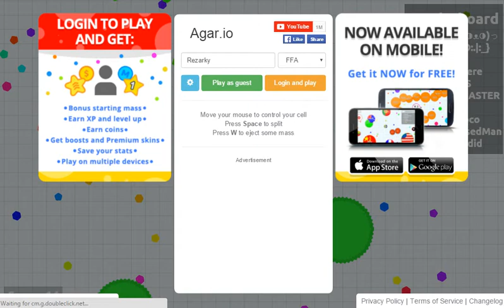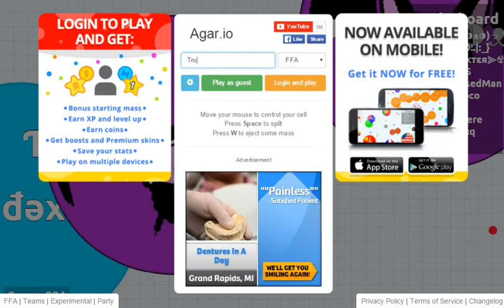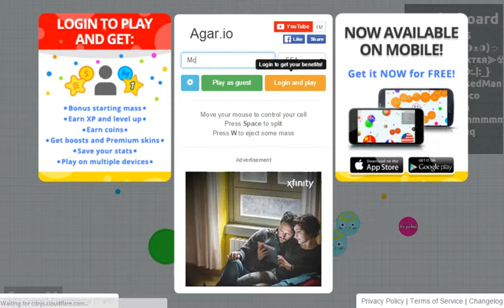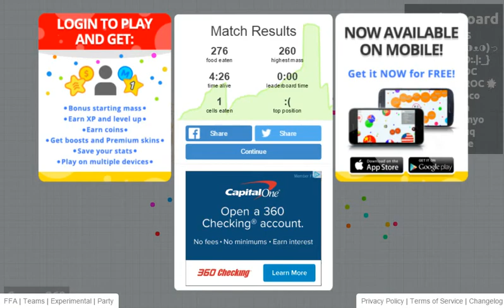Agar.io-i got a mic!